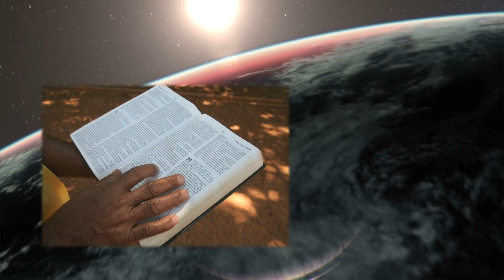The Goral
The Goral #2101. Hidden in the casting of the lots and the Book of Esther are the keys to finding and fulfilling your calling and destiny. How not to miss it!
To get in touch, to receive more, including Free Gifts and Updates, or to be part in the Great Commission, go to: HopeOfTheWorld.org - Or write to: Hope of the World, Box 1111, Lodi, NJ 07644 To get The Harbinger and The Mystery of the Shemitah, just go online or off to wherever books are sold.